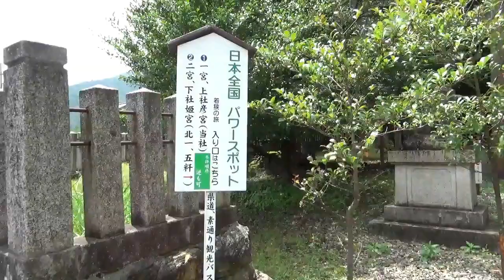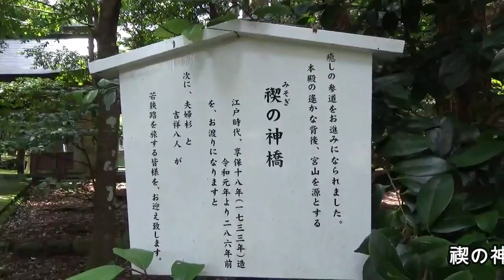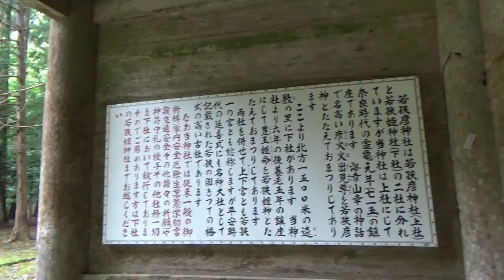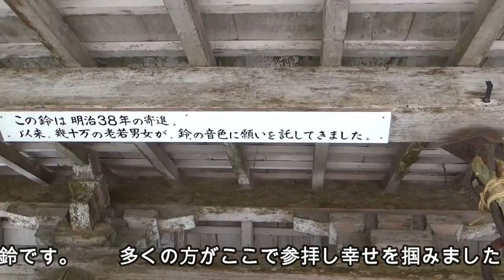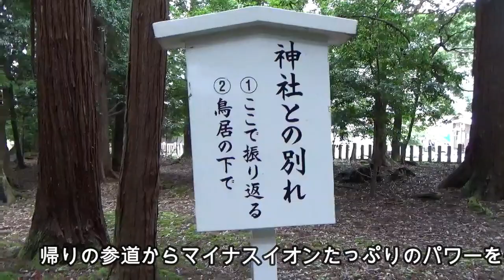約１２０年間 多くの方々の願いを聞いてきた鈴 ここでお願いし幸福を掴んで下さい。☆若狭パワースポット巡り☆ 若狭彦神社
福井県小浜市
若狭彦神社

若狭彦神社は創建１０００年以上と、とても歴史のある神社です。
またレイライン上にあるとされ、パワースポットとしても有名です。

ここに明治38年、約120年前からある鈴があります。

多くの方々がここで参拝しその鈴の音をききました。

本殿までの参道も、とても荘厳で、歩くだけでパワーをもらえます。

運勢をがらりと上げる若狭彦神社。
是非とも若狭地方にこられたら寄ってみてください。